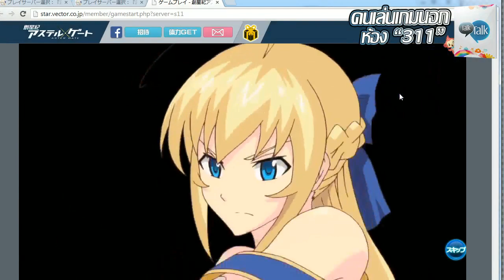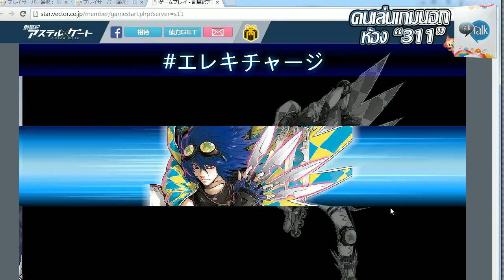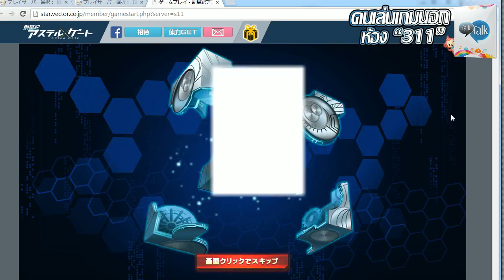Aster Gate การสำรวจพื้นที่ หรือที่คนไทยเรียกว่าลงดันเจี้ยน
คริปนี้เป็นส่วนหนึ่งของไกก์เกมหน้า Website ของ Playinter ครับ